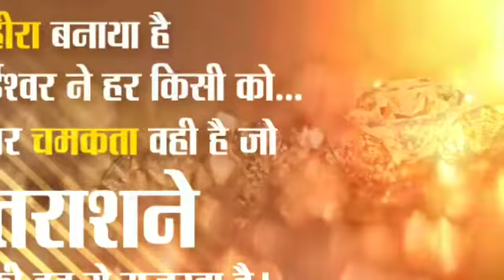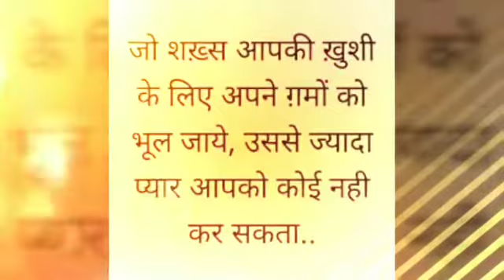Motivational Quotes (Hindi)